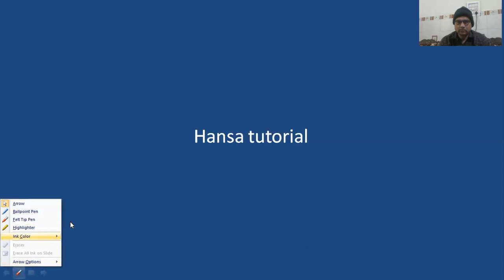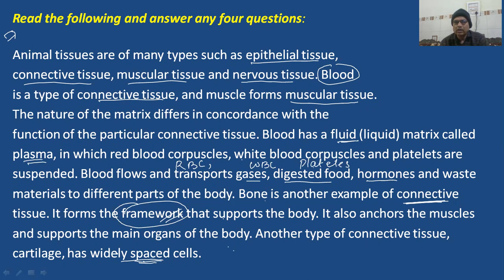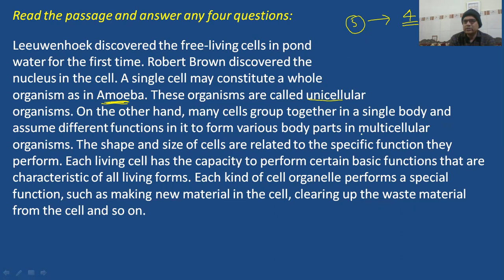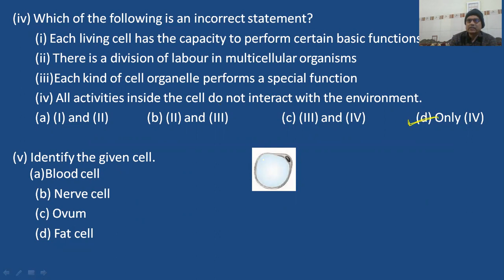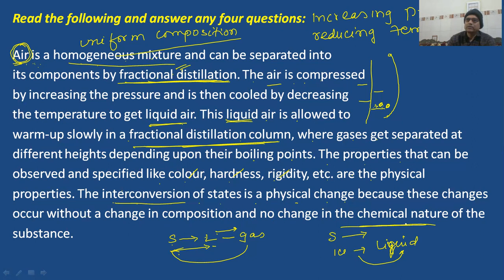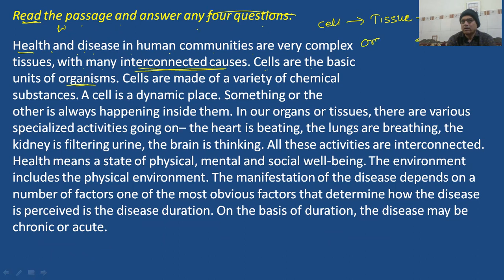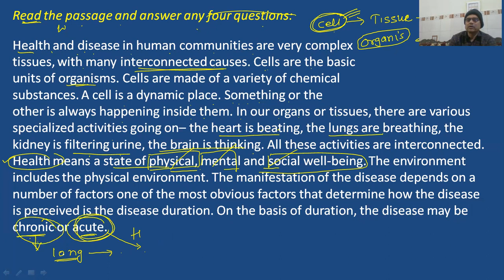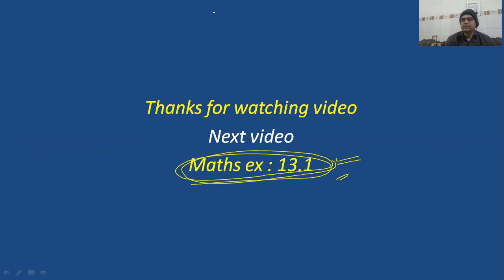SCIENCE// CASE STUDY//CBSE 2021// CASE// CLASS 9 SCIENCE// SCIENCE BY HANSA SIR//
science, case study, case, science case study, science by hansa sir, hansa tutorial, cbse, icse, cbse 2021,